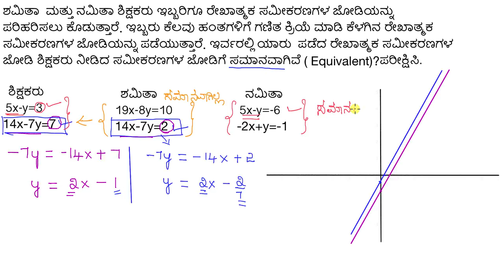ಮಾದರಿ ಉದಾಹರಣೆಗಳು : ಸಮೀಕರಣಗಳ ಸಮಾನವಲ್ಲದ ವ್ಯವಸ್ಥೆಗಳು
Original English Title : Worked example : non equivalent systems of equations

Suchetha analyzes a couple of systems of equations and determines whether they have the same solution as a third given system.